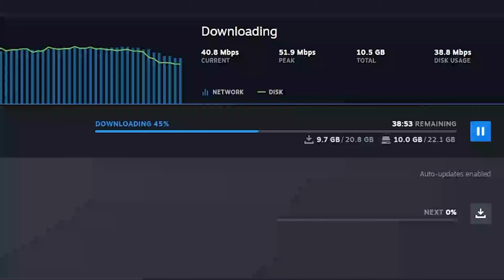I Played Sims 4 For The First Time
Today in TheSims4 we are working out, jogging, building muscles, cooking, showering, EVEN pooping.
This is the best GAME EVER!!!

Can't wait to see what other stuff we can do in this game!!

Most of the songs that I use in the background are from: Heartbound game.